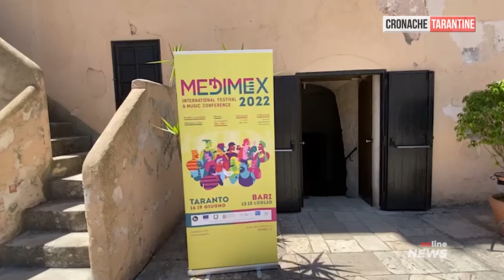Medimex 2022: presentata la tappa tarantina. Domenica 19 giugno gran finale con Nick Cave